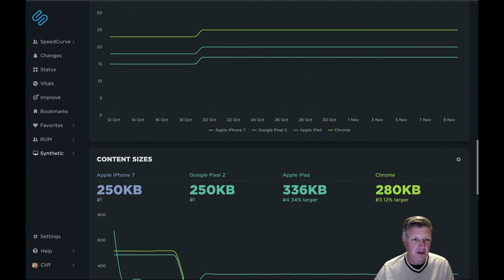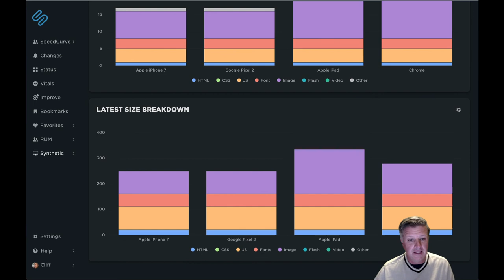SpeedCurve Synthetic – Responsive Dashboard Walkthrough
Understanding how design decisions impact the user's experience of an application across different form factors is key to building a highly performing website. This walkthrough discusses how you can leverage the Responsive dashboard in SpeedCurve to address potential issues brought about in your design.